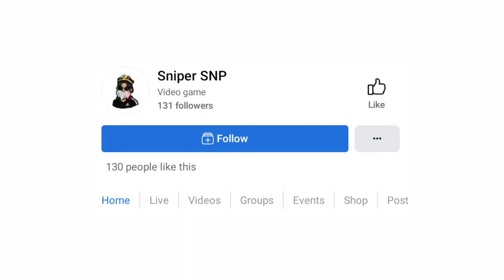CS RANKED HIGHLIGHTS ⚡|| SNIPER SNP👽👽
Love you all guys ❤️ we are very close to a milestone..😁😁